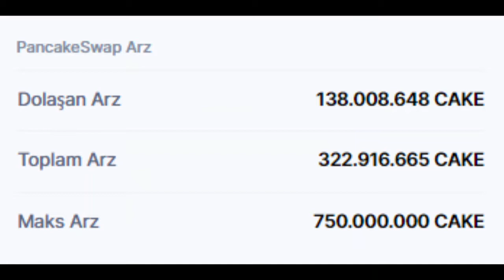PancakeSwap (CAKE) Token piyasa bilgileri ve fiyatı hakkında bilgiler.